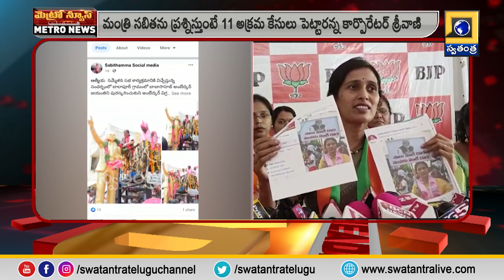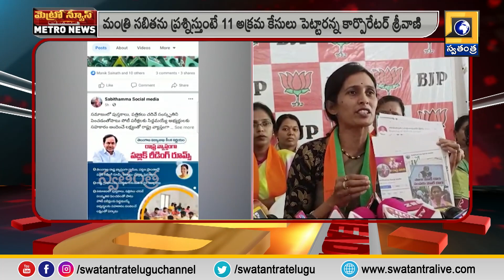బీఆర్ఎస్ లో జాయిన్ అయినట్టు నా ఫొటోస్ మార్ఫింగ్ చేస్తున్నారు - కార్పొరేటర్ శ్రీవాణి | Swatantra TV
They are morphing my photos as if I have joined BRS - Corporator Srivani